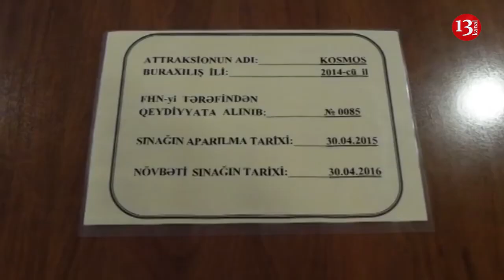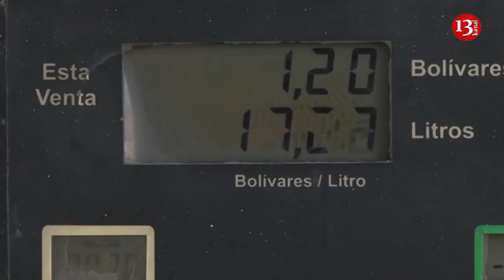SON DƏQİQƏ XƏBƏRLƏRİ 14.01.2019 (GÜNÜN SON XƏBƏRLƏRİ)